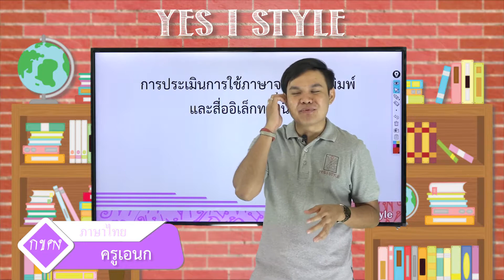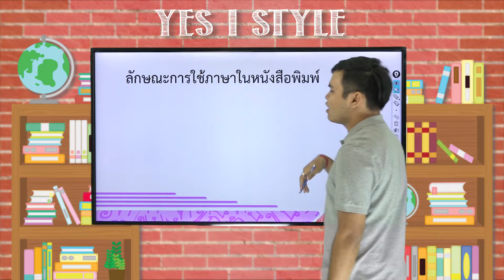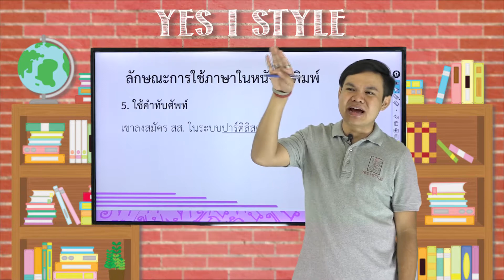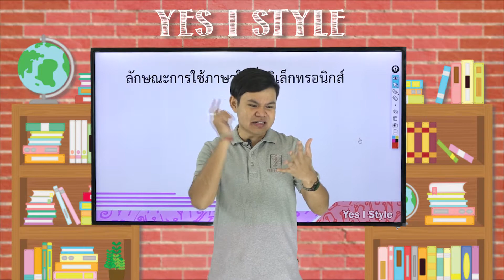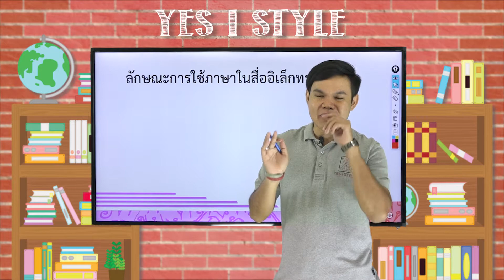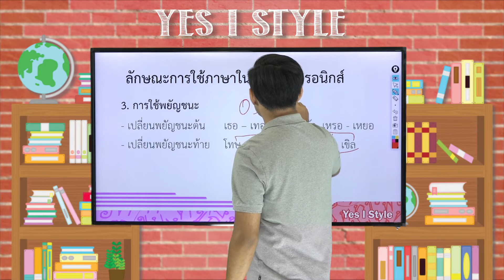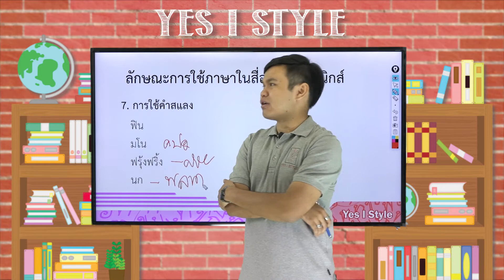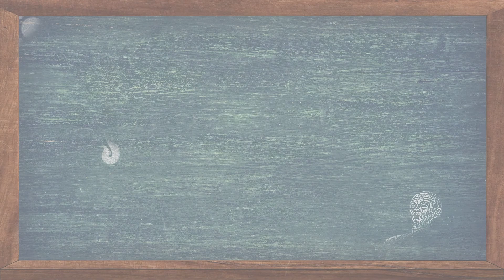ภาษาไทย ม.4 ตอนที่ 14 การประเมินการใช้ภาษาจากสื่อสิ่งพิมพ์ - Yes iStyle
สอนวิชาภาษาไทย ระดับชั้น มัธยมศึกษา ปีที่ 4
เนื้อหา การประเมินการใช้ภาษาจากสื่อสิ่งพิมพ์ โดย ครูเอนก เอนกพงษ์